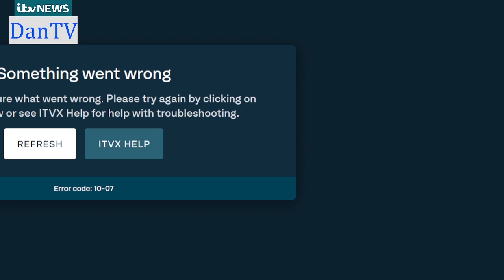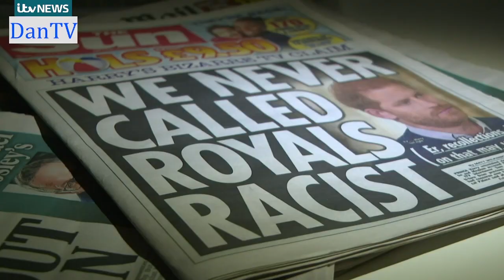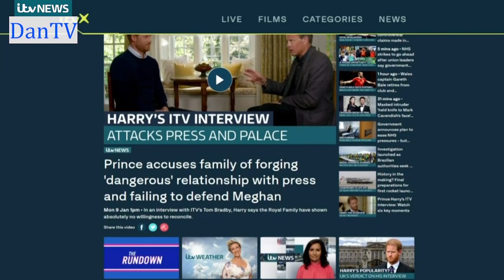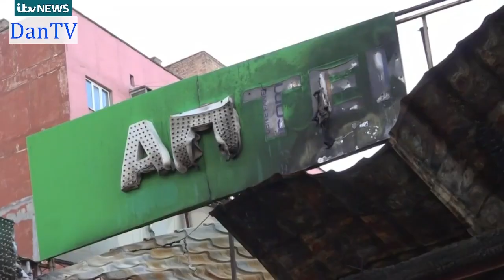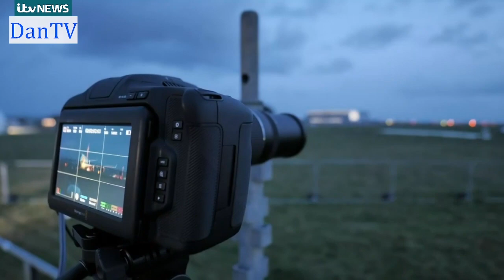Itv Evening News With Charlene White | Monday 9th January 2023 | DanTV